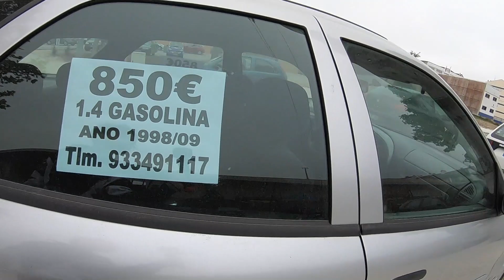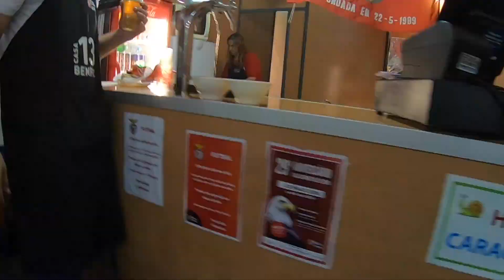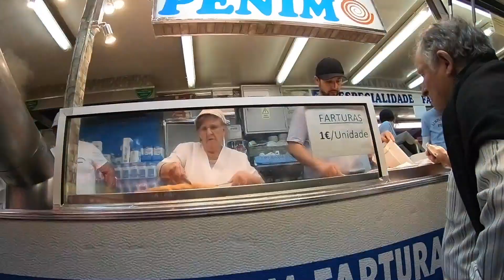Feira de Maio em Leiria - Vlog em Portugal